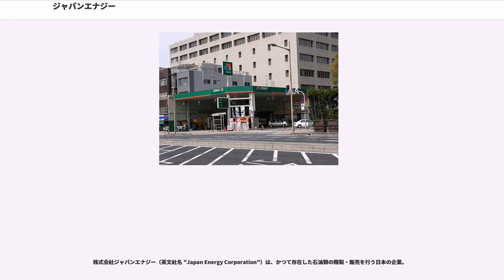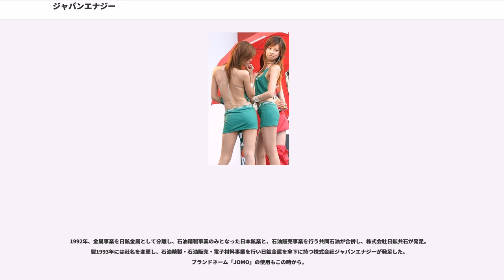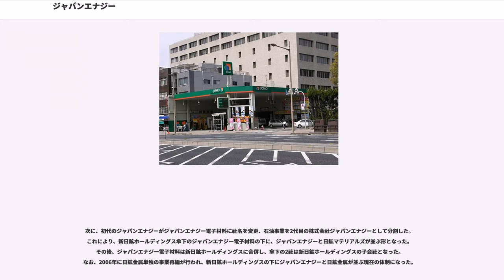ジャパンエナジー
株式会社ジャパンエナジー（英文社名 "Japan Energy Corporation"）は、かつて存在した石油類の精製・販売を行う日本の企業。

2010年3月31日までは、新日鉱ホールディングスの中核企業であったが、同年4月1日付けで、新日鉱ホールディングスが新日本石油と経営統合したJXホールディングス（現・JXTGホールディングス）傘下となった。さらに同年7月1日付けで同社は、JXホールディングス傘下の新日本石油・新日本石油精製の両社と統合し、JX日鉱日石エネルギー（現・JXTGエネルギー）となった。

ガソリンスタンドのブランド名として「JOMO」（ジョモ、"Joy of Motoring"の略）を展開していたがJX日鉱日石エネルギーが発足したことで、旧新日本石油のENEOSブランドへ統合されることになった。

国内ではENEOSブランドに統合されJOMOブランドは用いられる事は無くなった。ただし国外においては中国のJXTG関連企業である山西日本能源润滑油有限公司の潤滑油ブランドとして存続している。

創業は1905年12月。日鉱金属（現・JX金属）とともに、日立製作所、日産自動車をはじめとする日産コンツェルンの源流となった企業である。ジャパンエナジーという商号での営業は1993年からであり、このときから「JOMO」というブランドを使用している。経営統合前の法人は、持株会社下の子会社間の業務整理に伴って、2003年4月1日に旧ジャパンエナジーを分割する形で新設された会社である。

主な事業は、石油資源開発・石油精製・石油販売・LPガス・潤滑油・石油化学の6部門。主要製品には、サービスステーションを通じて販売される自動車用燃料油（ガソリン、ハイオクガソリン：ブランド名「GP-1プラス」、バイオガソリン、軽油）やエンジンオイル、灯油などのほか、重油（A重油およびC重油）、ナフサ、ジェット燃料、アスファルト、工業用潤滑油、グリースなどの石油製品がある。LPガス事業では、輸入あるいは精製過程で発生したLPガスを販売している。石油化学製品は、ベンゼンなどの芳香族化合物やパラフィン、プロピレン、工業用溶剤などを販売している。なお、石油資源の開発はグループのジャパンエナジー石油開発が行っている。

主要特約店として、ジャパンエナジーの完全子会社のJOMOネット、最大手の伊藤忠エネクス、他に大型サービスステーションを全国展開する宇佐美グループ等が挙げられる。2006年6月20日には新日本石油（ENEOS）と蒸溜・精製・物流・燃料電池・技術開発の5分野における業務提携を結んだ。

ジャパンエナジーの前身である日本鉱業の歴史は、1905年に久原房之助が日立銅山（買収以前は赤沢銅山）を買収したことに始まる。その後、日立（茨城県）や佐賀関（大分県、現在は同県大分市の一部）に製錬所を設け、金属製錬事業を拡大していった。ところが久原鉱業は第一次世界大戦後の不況で経営危機に陥り、久原自身の健康も害したため、経営再建を鮎川義介に託した。鮎川は久原鉱業の持株会社化を図り1928年に日本産業株式会社に商号を変更、翌年にはその鉱業部門を独立させ日本鉱業株式会社が発足した。日本鉱業は、東京都芝区田村町1丁目2に本社を置いていた。

1933年、雄物川油田で大噴油が起こり、ジャパンエナジーへと続く石油事業が開始された。この大噴油は、1914年からの石油探鉱が実を結んだ結果であった。1939年には早川石油（後の昭和石油、現在の昭和シェル石油）から船川製油所を買収し、石油精製事業に進出した。

太平洋戦争後も事業を拡大し1950年には金属加工事業を始め、石炭から石油へのエネルギー革命の波に乗り1961年には大規模製油所である水島製油所（岡山県倉敷市）を建設。1985年にはエレクトロニクス部門にも進出、電子材料事業を本格的に開始した。

なおガソリンのブランド名は「カクタス（サボテンの英名）」を使用していた。現在でも関連会社「カクタス航空」などにその面影を残している。東京証券取引所などでは、略称を日本航空のニッコウと区別するためにヤマニッコウと呼んでいた。

1960年代、通産省は石油産業において外資系企業に対抗しうる民族系石油企業を育成することを意図した。1965年、国策に沿う形で日本鉱業を筆頭に東亜石油...